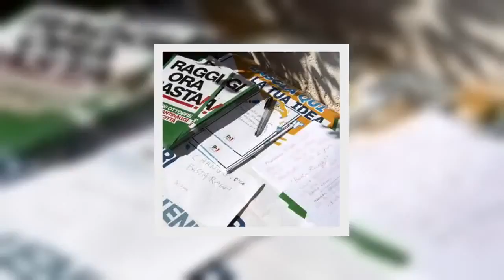✅ Monica Cirinnà, hater le augura un tumore, lei risponde così: "Conosco la paura della morte"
✍  ROMA – “Ti auguro un carcinoma polmonare che ti fulmini”. E’ il messaggio che un hater, @Vanitosa95, su twitter indirizza alla senatrice dem Monica Cirinnà.  Che risponde senza scomporsi: “Grazie!! ma stia tranquilla sono stata operata già 2 volte alla mammella sinistra e sono ancora qui. Conosco il dolore e la paura di morire. Piuttosto lei rifletta su quanto odio ha dentro di se, quello si che può farla del male. Io la ignoro felicemente”.Sciopero generale a Roma il 25 ottobre: “Blocchiamo la città”, tutti i sindacati contro RaggiLeopolda, Renzi: “Nessun ultimatum al governo. Questa legislatura deve eleggere un presidente europeista”   Lo stesso profilo aveva augurato, sabato scorso, un tumore a tutti i partecipanti della Leopolda ed ora, grazie a decine di segnalazioni da parte degli utenti, è stato bloccato. Monica Cirinnà, solidarietà su Twitter e dalla politica  Monica Cirinnà ha immediatamente ricevuto la solidarietà sullo stesso Twitter, dove 7mila persone hanno messo “like” a ...